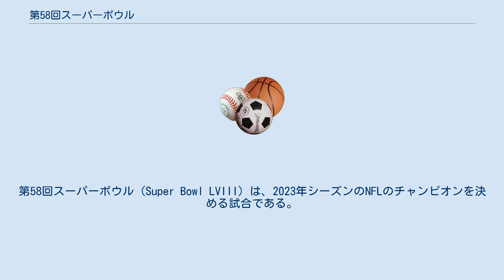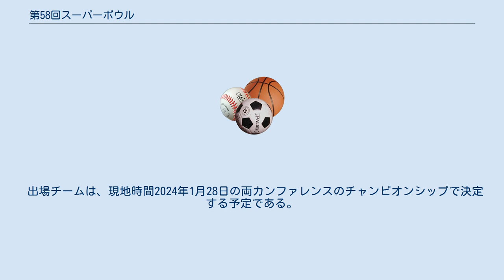第58回スーパーボウル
第58回スーパーボウル（Super Bowl LVIII）は、2023年シーズンのNFLのチャンピオンを決める試合である。
 試合は2024年2月にルイジアナ州ニューオーリンズで開催される予定であったが、2021年シーズンからのレギュラーシーズン17試合制移行により、開催日が1週間ずれ、大規模イベント（ニューオーリンズ・マルディグラ）と重なるため、2020年10月14日に変更となり新たな開催地は未定である。
ニューオーリンズでは翌年2025年にスーパーボウルが開催される予定である。
 第56回までの開催地は、開催を希望する都市が入札し、オーナー会議の投票で決定するプロセスを採用していたが、第57回、第58回の開催分からはリーグの方から開催候補地に開催に向けた接触をすることが許されるようになった。
 リーグと接触し、開催を希望したアリゾナ州アリゾナ州グレンデールとルイジアナ州ニューオーリンズが提案書をまとめ、その提案書に対する無記名投票が2018年5月のオーナー会議において行われた。
その結果、第57回をアリゾナ州アリゾナ州グレンデール、第58回をルイジアナ州ニューオーリンズで開催することが満場一致にて決定した。
 しかし前述の通り、試合数増加に伴い、大規模イベントと重複したため、開催は翌年に移動した。
 出場チームは、現地時間2024年1月28日の両カンファレンスのチャンピオンシップで決定する予定である。